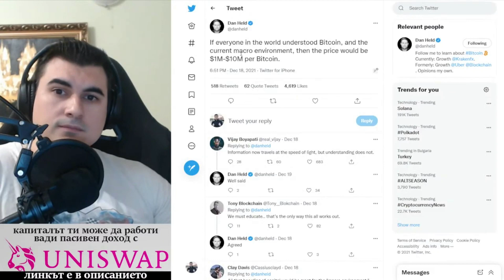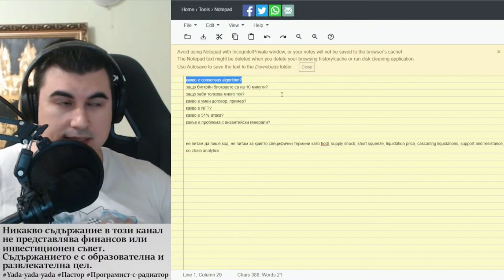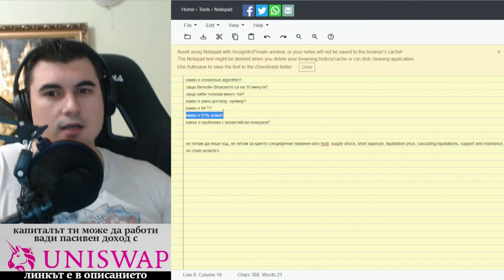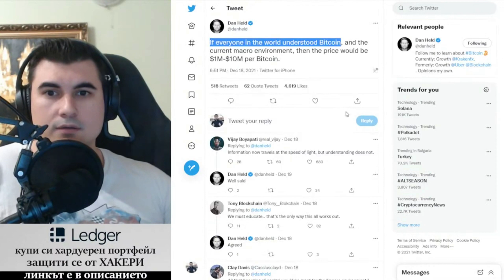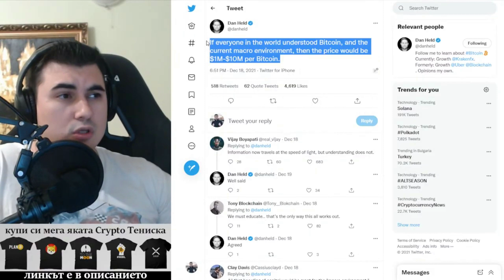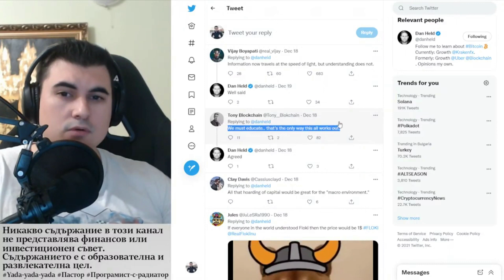Биткойн щеше да е на $1-10 милиона вече, ако Киро Брейка разбираше макро икономическата ситуация.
10% лихва в долари, 10-20% лихва в криптовалути - как да станете "Liquidity Provider" в Децентрализираната борса Uniswap

Закупете криптовалути от ДОКАЗАЛИТЕ СЕ борси:
1. Kraken - ЕДИНСТВЕНАТА крипто борса с БАНКОВ лиценз в света
2. FTX Exchange - един от най-агресивно развиващите се борси, с най-много медийни партьнроства, безплатно теглене от борсата до Ledger
3. Binance - най-голям избор на шиткойни - 10% по-ниски такси ако се регистрирате с този рефърал
4. Coinbase - Щатска борса, която вече е Publicly Traded Company (Получавате +$10 БОНУС като се регистрирате през моя линк и изпълните изискванията за търгуване)